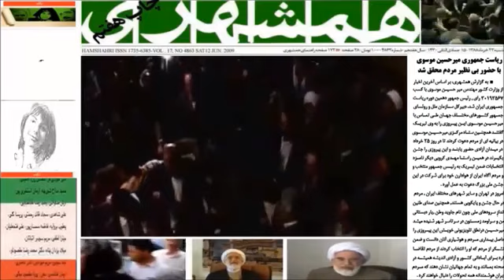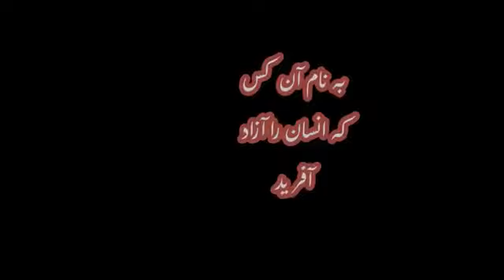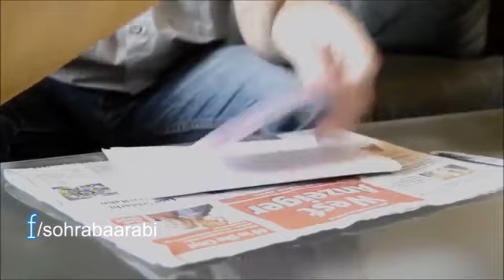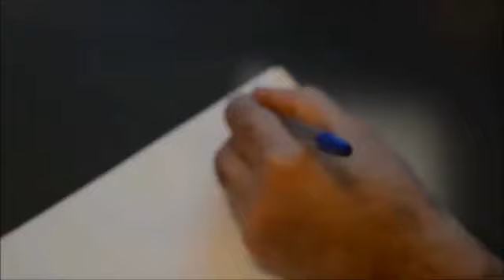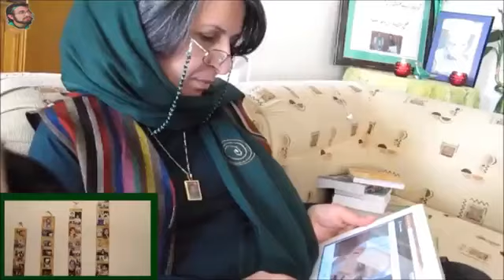دلتنگی تقدیم به رهبران در حصر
کاری از سهیل اعرابی
این فیلم هدیه ایست برای روز تولد میر دربندمان، با تقدیم به او، شیخ مهدی، آریای عزیز که نوای زیباش با حرف دل ما یکی شد،به پدران نیک ایران عزت اله سحابی و آیت اله منتظری به تمام دلتنگی های مادرم و تمام مادران سبز سرزمینم. این فیلم حرف دل من و شاید حرف دل ماست